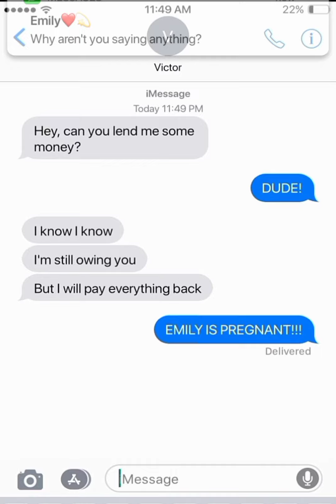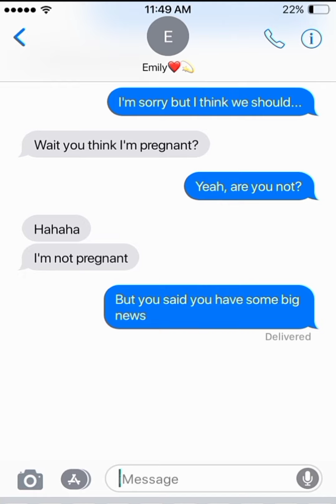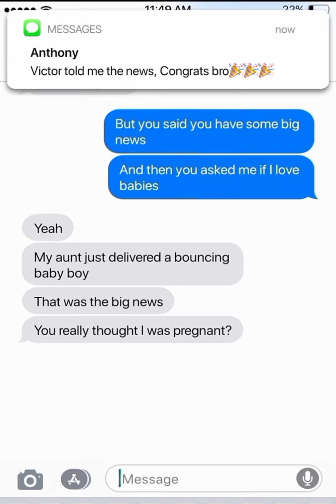I Think My Girlfriend Is Pregnant ~ Texty Stories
I think my girlfriend is pregnant is a funny text story of a boyfriend who thinks his girlfriend is pregnant because his girlfriend told him that she has some big news. Watch the video till the end because the funniest part is at the end

🛑About:
Hi welcome to Texty Stories, Your go to channel to find incredible text stories. With the use of text messages you'll be entertained with funny, romantic, scary, prank and sad stories.

Track Name: inaudio - MokkaMusic - Violet